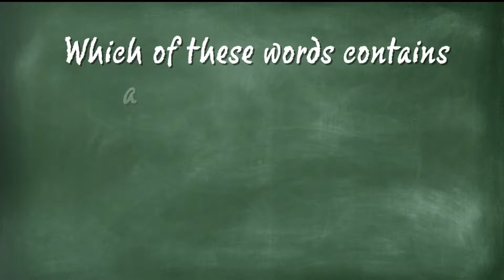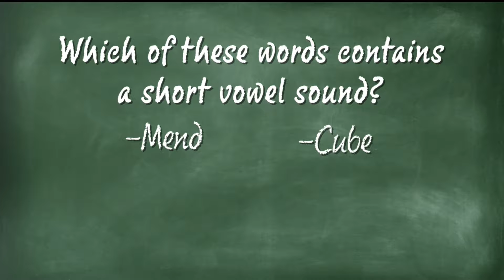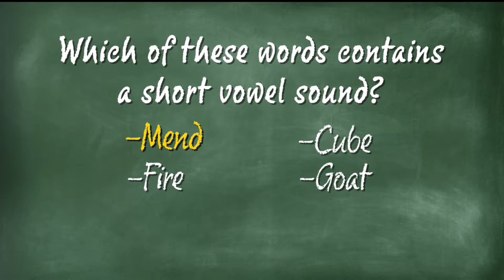Back to School Brain Busters Aug 5 #3